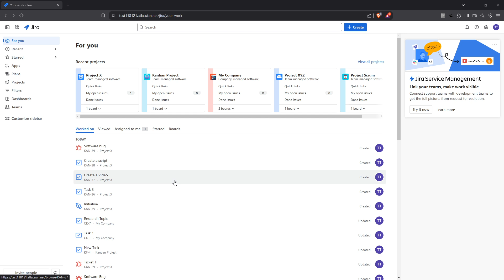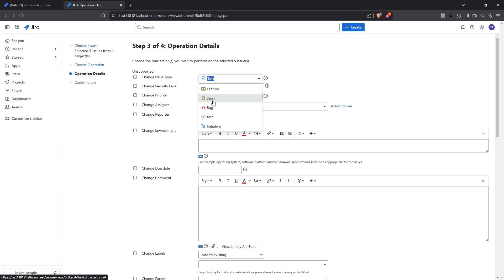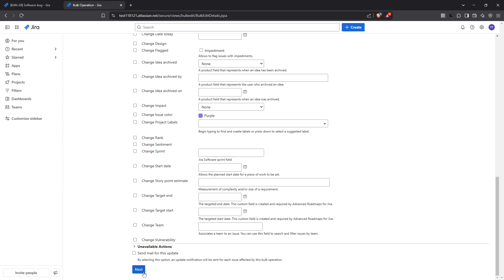How to Bulk Edit Issues in Jira [2025 Full Guide]